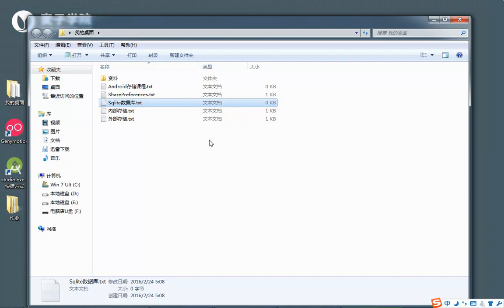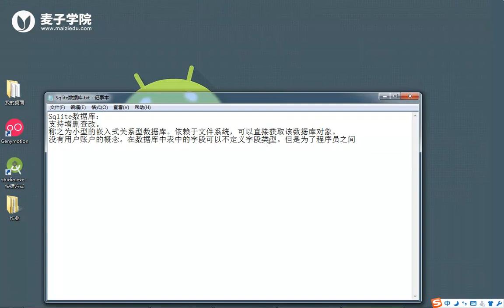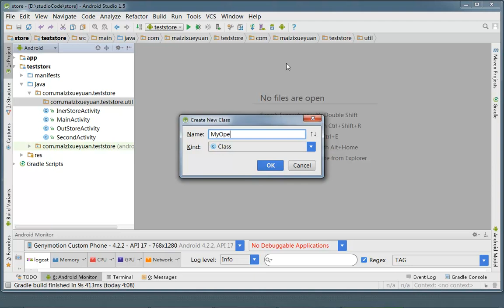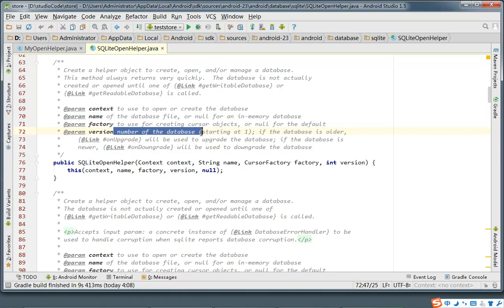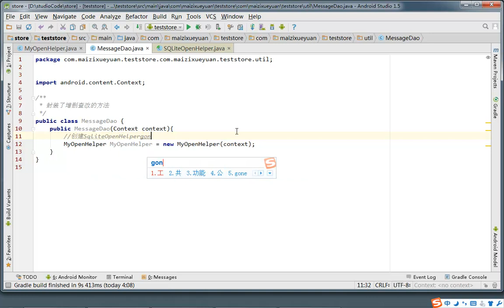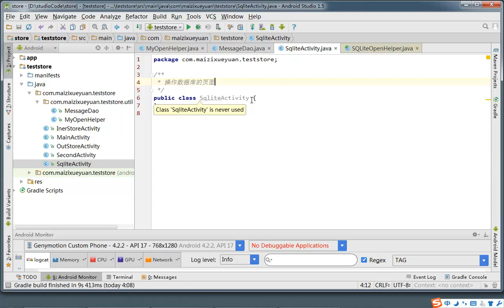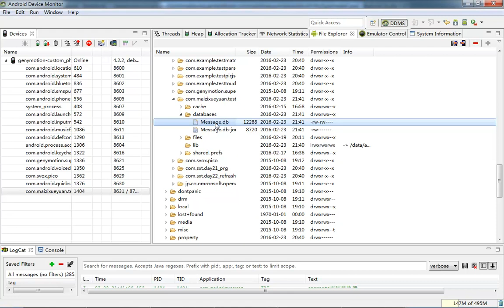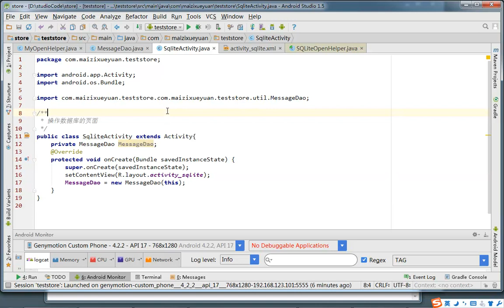Android数据存储基础6 Sqlite数据库介绍及操作